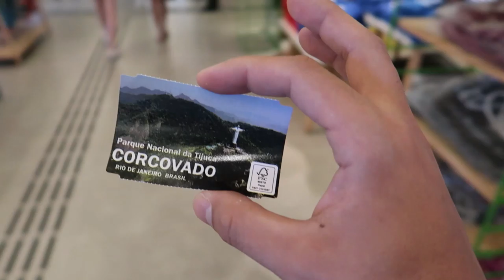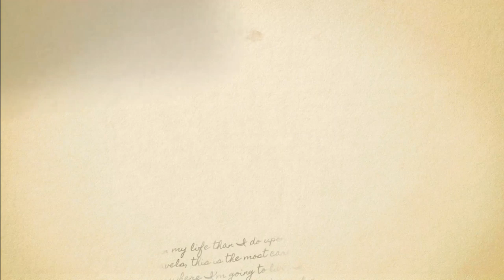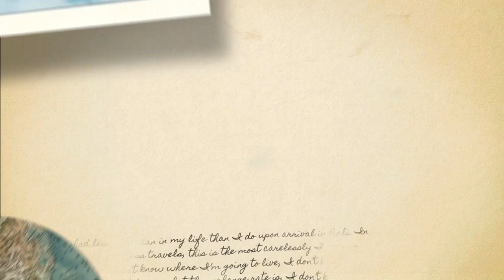Sara bilan endi BRAZILIYADA!